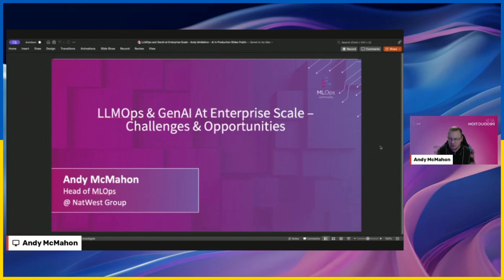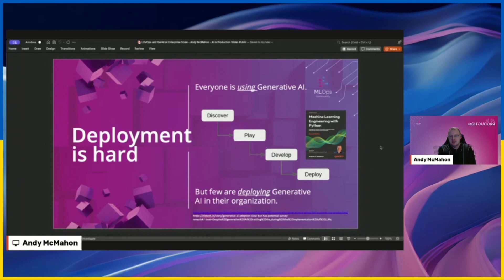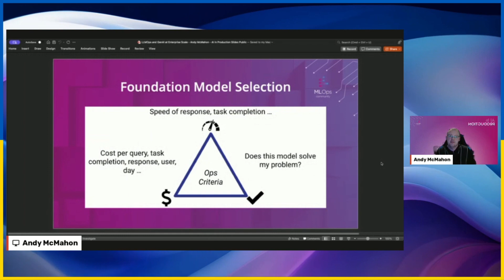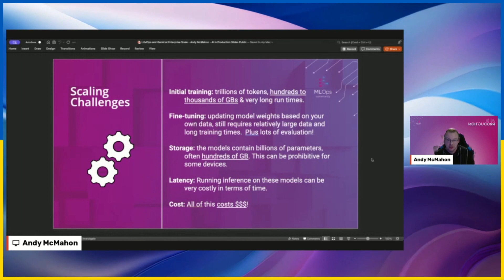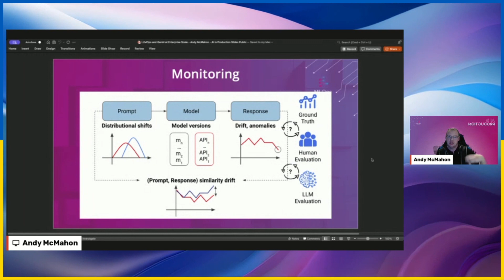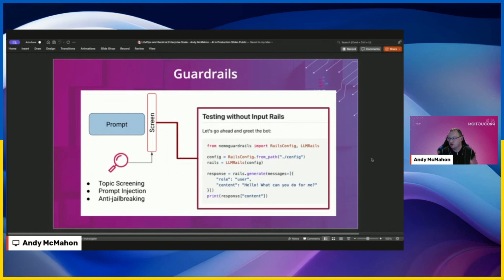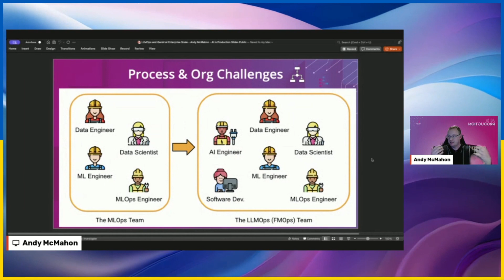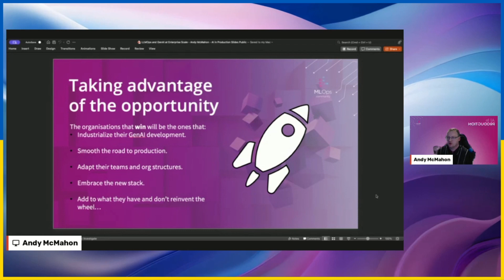LLMOps and GenAI at Enterprise Scale - Challenges and Opportunities // Andy McMahon // AI in Prod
// Abstract
Generative AI is not going anywhere, but many organizations are struggling to translate a very active research and development activity from POC to production solutions. In this brief talk, I'll highlight some of the challenges I think we need to overcome if we want to deploy GenAI solutions at scale and I'll also talk about some of the opportunities this presents.

// Bio
Andy is a machine learning engineer and data leader with a passion for delivering valuable solutions that are robust, reliable and scalable.

As Head of MLOps at NatWest Group, he is responsible for driving operational best practice for AI and ML products and services across the bank and runs the internal MLOps Centre of Excellence.

He has delivered high-value ML solutions across multiple industries and is a multi-award winning data practitioner and leader.

He is also the author of the popular technical book, Machine Learning Engineering with Python, which is a practical guide to building real solutions using the latest ML engineering and MLOps best practices.

mlops.community/blog